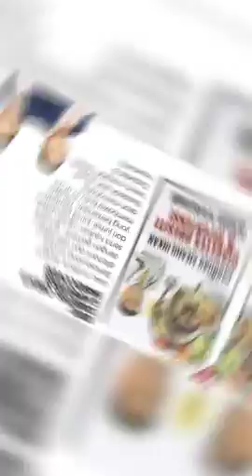Bicara Santai Dr Noman : Makanan